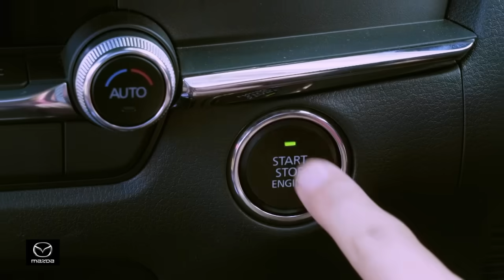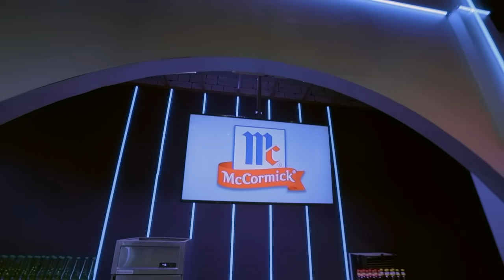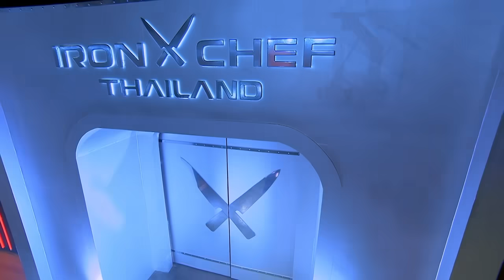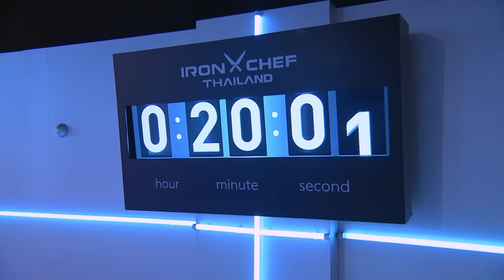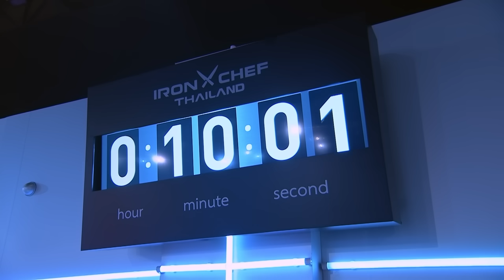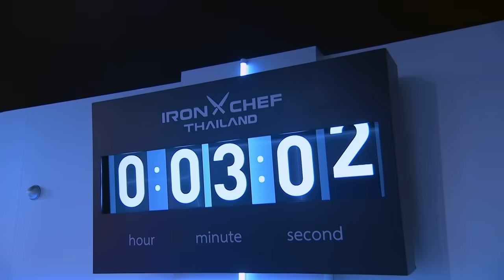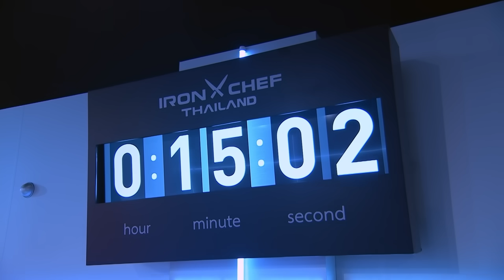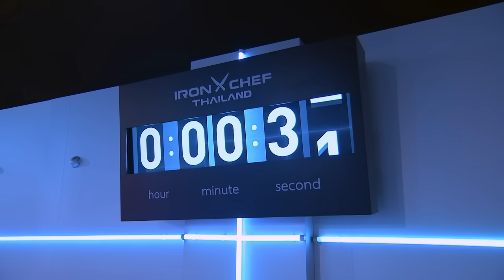เชฟกระทะเหล็กประเทศไทย ONE-ON-ONE BATTLE 2023 | EP.5 | เชฟอาร์ VS คุณอีฟ อุบลวรรณ 18 มี.ค. 66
IRON CHEF Thailand เชฟกระทะเหล็กประเทศไทย ONE-ON-ONE BATTLE 🔪
การแข่งขันทำอาหารของเชฟระดับมืออาชีพที่ยิ่งใหญ่ที่สุดของประเทศไทย กับการแข่งขันที่ดุเดือดและเข้มข้นตลอด 2 ชั่วโมงเต็ม! 🍳
ออกอากาศทุกวันเสาร์ เวลา 18.00 น. - 20.00 น. ทางช่อง 7HD กด 35 หรือทาง Facebook Live : IRON CHEF Thailand
โดยใน Episode 5 นี้เป็นการแข่งขันกันระหว่าง "คุณอีฟ อุบลวรรณ ชัยชมภู" เจ้าของร้านครัวหลองข้าว และ "เชฟอาร์ ธีรภัทร ตียาสุนทรานนท์" เชฟกระทะเหล็กประเทศไทย
ดำเนินรายการโดย "คุณตั๊ก นภัสกร มิตรธีรโรจน์" และ "คุณได๋ ไดอาน่า จงจินตนาการ"
Commentator ทั้ง 5 ท่านในวันนี้ได้แก่ คุณไดอาน่า จงจินตนาการ คุณนภัสกร มิตรธีรโรจน์ คุณมนตรี วิโรจน์เวชภัณฑ์ คุณอนันต์โรจน์ ทังสุพานิช และคุณเนตรอำไพ สาระโกเศศ
และกรรมการทั้ง 4 ท่านที่มาตัดสินในวันนี้ได้แก่
ท่านที่ 1 หม่อมหลวงภาสันต์ สวัสดิวัตน์ นักชิม และ นักวิจารณ์อาหาร ผู้รอบรู้เรื่องวัตถุดิบ
ท่านที่ 2 คุณสมศักดิ์ รารองคำ นายกสมาคมเชฟประเทศไทย
ท่านที่ 3 คุณสุชาดา สถาปิตานนท์ ผู้บริหารโรงเรียนสอนการประกอบอาหาร เลอ กอร์ดอง เบลอ ดุสิต
และ ท่านที่ 4 คุณพีรพัฒน์ ตุลยาเดชานนธ์ นักชิม นักวิจารณ์อาหาร และเจ้าของเพจกินกับพีท
โดยในวัตถุดิบทั้งหมด 4 อย่างของเราในวันนี้ ได้แก่
วัตถุดิบที่ 1 แมลงชนิดต่าง ๆ
วัตถุดิบที่ 2 หมูสามชั้น จากจังหวัดนครปฐม
วัตถุดิบที่ 3 พริกหนุ่ม จากจังหวัดเชียงใหม่
และวัตถุดิบในรอบ ONE-ON-ONE BATTLE หนังควายตากแห้ง จากจังหวัดเชียงใหม่